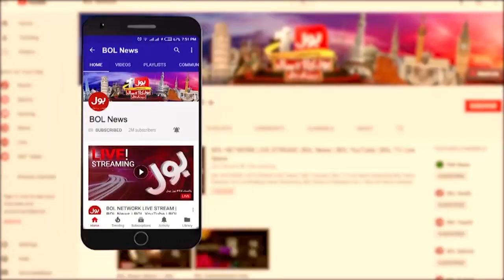Pak Army Ka Taleem Ke Husul Ke Liye Bara Iqdam | Swat Latest Updates | Breaking News